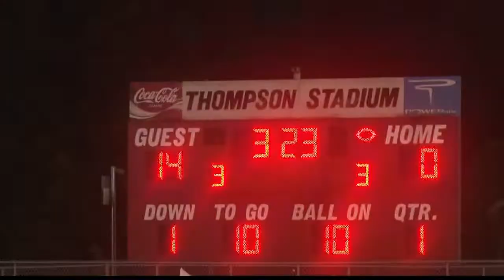WEEK 11: Washington vs. Northeast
13WMAZ News is the #1 station for news and weather in the Central Georgia area, serving people in Dublin, Macon, Milledgeville and Warner Robins.